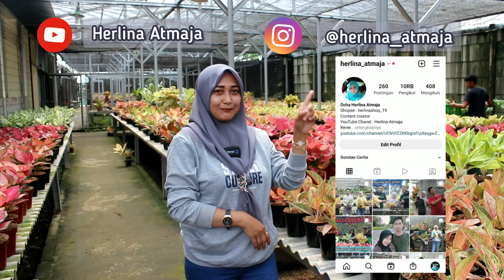PUSAT AGLAONEMA TERLENGKAP, TERLUAS DAN TERMURAH BANJIR DISCOUNT SEMUA BISA BELI part1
assalamualikum temen-temen...
nah kali ini aku rekomendasikan salah satu nursery lengkap dan terjangkau di daerah parung bogor. disini menjual berbagai macam bunga aglonema yang indah dan terjangkau tentunya. tunggu apa lagi yuck mampir di pusat aglonema parung di jamin kamu pasti pengen borong krn harga yg super ramah dikantong dan nursery yang sangat luas sehingga membuat kamu betah untuk berlama-lama disana. mata akan di majakan dengan aglaonema yang cantik dan indah

🌺untuk pemesanan kalian bisa langsung menghubungi :

pusat aglonema parung
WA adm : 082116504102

Pusat Aglaonema parung
Jl. Kp. Cidokom No.3, RW.6, Warujaya, Kec. Parung, Kabupaten Bogor, Jawa Barat 16340

herlina_atmaja